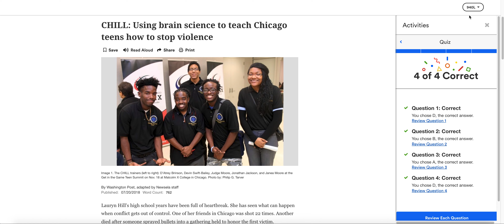Newsela Duel Level Answer Key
I haven't done one of these in a few months.